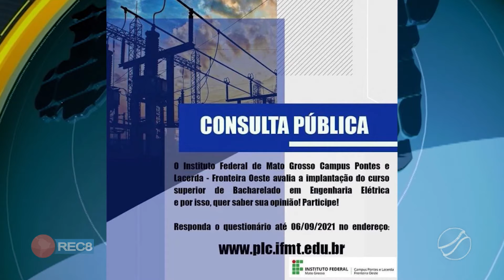ENGENHARIA ELÉTRICA W GUIA DE TURISMO: IFMT QUER A OPINIÃO POPULAR SOBRE A ABERTURA DE NOVOS CURSOS